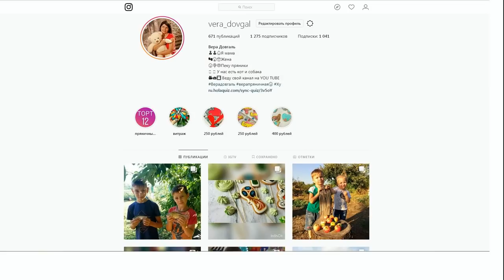♥Хуторянка ✔ПЯТНИЦА ✔ОДНА ПОЛКА КАЖДЫЙ ДЕНЬ ✔ 16 НОЯБРЯ 2018